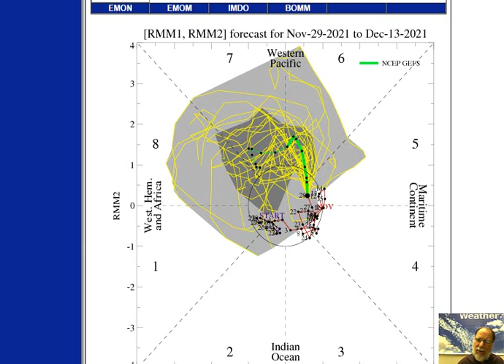Tues 30 Nov 2021 "Active pattern...heavy snow/rain SW Canada...intense cold continues across Alaska"